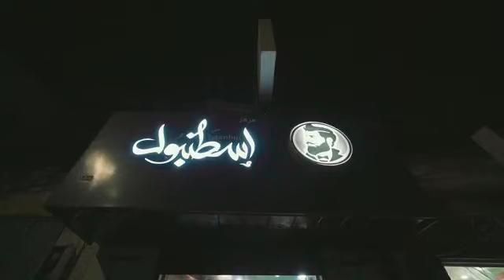ننشر إليكم افضل صالون في صنعاء صالون اسطنبول